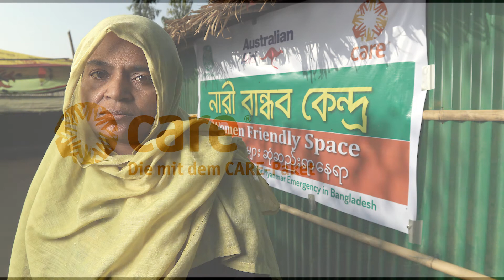CARE leistet Hilfe für traumatisierte Frauen in Bangladesch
► CARE hat in den Flüchtlingscamps von Bangladesch Schutzräume für Frauen eingerichtet ✔ Viele Frauen und Mädchen haben Gewalt erlitten ✔Helfen Sie ► CARE Deutschland e.V.: Die Hilfsorganisation mit dem CARE-Paket – seit 70 Jahren.

DIE KRISE DAUERT AN

Ende August 2017 eskalierte die Lage in Myanmar und über 600.000 Menschen flohen nach Bangladesch, die meisten von ihnen sind Frauen und Kinder. Viele haben schlimmste Gewalt erlitten und sind traumatisiert. Oft können sie nicht mit anderen über das Erlebte reden. Deswegen hat CARE spezielle Schutzzonen in den Flüchtlingscamps für sie eingerichtet. Hier erhalten Mädchen und Frauen psychologische Beratung und Zugang zu Informationen, Bildung und Hygiene. Jennifer Bose, CARE-Helferin vor Ort, weiß wie wichtig diese Schutzräume sind.

KRISEN TREFFEN FRAUEN UND MÄDCHEN AM HÄRTESTEN

Weltweit tragen Frauen und Mädchen die Hauptlast der Armut. Immer dann, wenn Lebensmittel knapp sind, sind es Mädchen und Mütter, die zuletzt essen. Wenn das Geld fehlt, um Kinder zur Schule zu schicken, müssen die Mädchen zu Hause bleiben. Sie haben keine Mitsprache, wenn es um Entscheidungen in der Gemeinde geht - oder um ihren eigenen Körper. Das Recht auf Familienplanung, spätere Heirat und die freie Wahl des Partners bleibt Frauen in vielen Teilen der Welt verwehrt. Das Gesicht der Armut ist weiblich. Doch so auch der Schlüssel, sie zu besiegen. Die Erfahrung von CARE aus 70 Jahren Armutsbekämpfung zeigt: Eine Frau, die wir befähigen, sich aus der Armut zu befreien, erreicht das Gleiche für ihre Familie und wird Akteurin des Wandels für ihre ganze Gemeinschaft.

SO HILFT CARE IN BANGLADESCH

In speziellen Schutzzonen erhalten Frauen und Mädchen Zugang zu Informationen, Hygiene und Bildung. Mit CARE-Helferinnen, wie Jennifer Bose können sie über das Erlebte sprechen. Oft ist es der einzige Ort, an dem die Frauen über ihren Schmerz und ihre Scham reden können.

In den Flüchtlingscamps ist das Nothilfe-Team von CARE rund um die Uhr im Einsatz. Die Mitarbeiter leisten medizinische Betreuung durch mobile Kliniken und versorgen tausende unterernährte Kinder.

Bislang hat CARE mit seiner Hilfe über 191.000 Geflüchtete erreicht.

Damit Familien auch in den kommenden Tagen und Monaten dringend benötigte Hilfe erhalten, brauchen wir Ihre Unterstützung.

Folgen Sie CARE und unterstützen uns